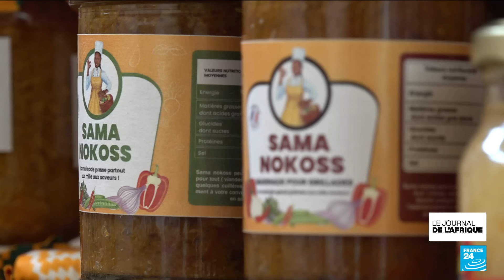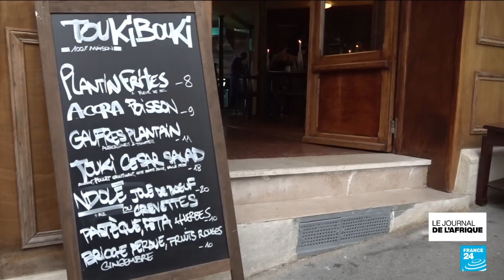A Paris, les saveurs de la cuisine africaine ont de plus en plus la cote • FRANCE 24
La cuisine africaine a de plus en plus la cote... Tout un écosystème se développe autour des saveurs du continent : restaurants, food-trucks, ateliers de cuisines, une réelle opportunité pour les commerces. Reportage d'Aurélie Kouman et Almamy Sané pour France 24.